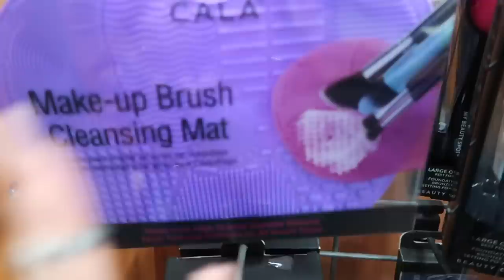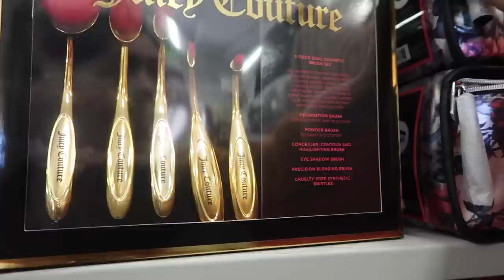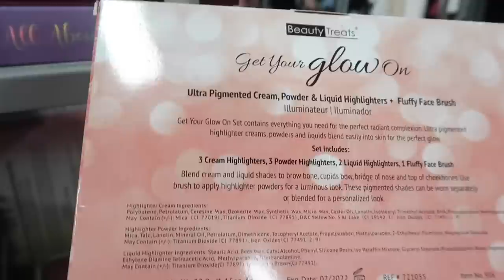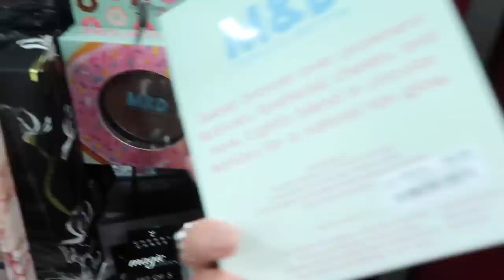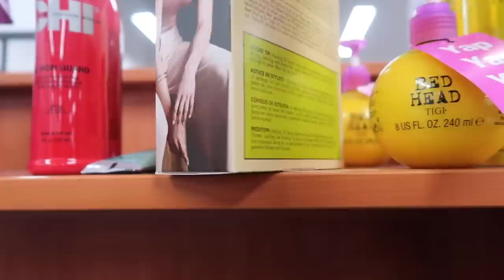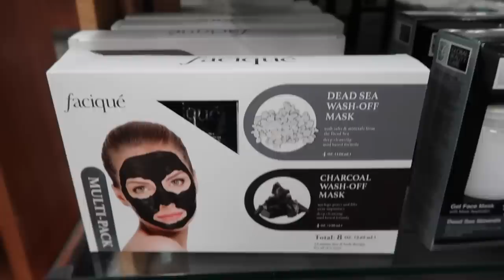You WON'T Believe What I found at BURLINGTON MAKEUP DEALS! | Makeupbypita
Send me Cute Little Notes. Or what ever you want
United States